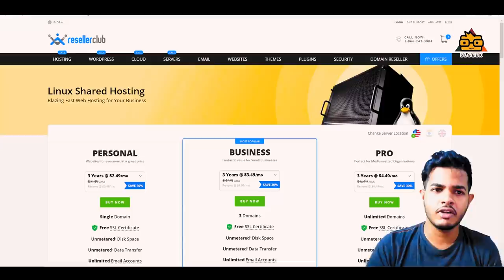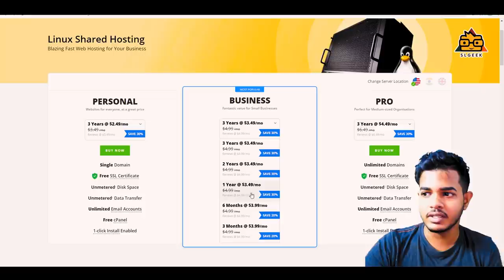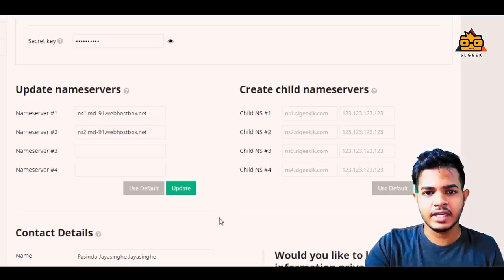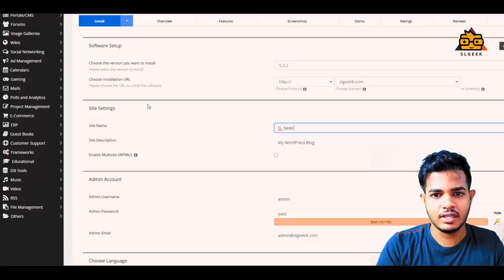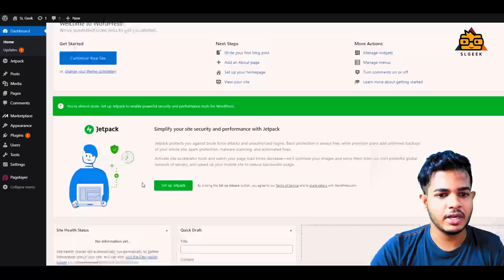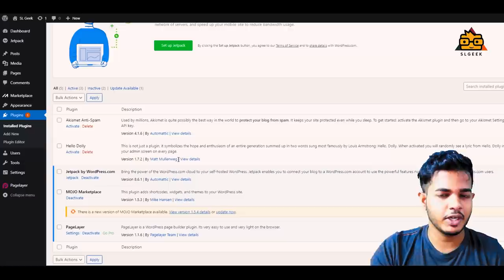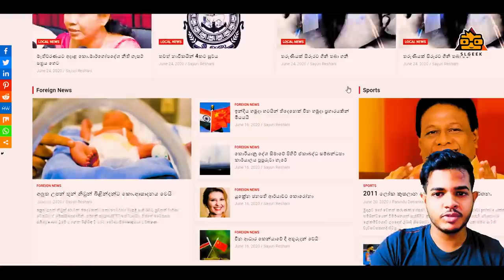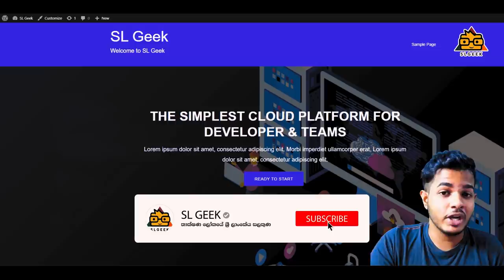How to Make a Website - වෙබ් අඩවියක් හදන සරලම විදිය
Lets discuss how we can create our own website.

(1) You need a domain + Hosting package

Most of the hosting providers giving discounts only if you select long time packages. But in reseller club, Even if you select 3 months, they offer some great discounts. Thats why I select them. Also you can get un-metered disk space plus bandwidth . Unlimited email accounts and free c panel. Full package is there. So just give it a try.

You can purchase a domain from there as well. If you purchase a domain from somewhere else, You need to update the name servers as I mentioned in the video.

Once you are done with it, You can install word press on your reseller club hosting with one click, thanks to the c panel. Once you are done with it, time to customise your own website. Congratulations ! Now you have your  own website.